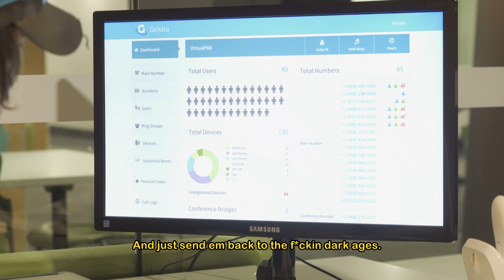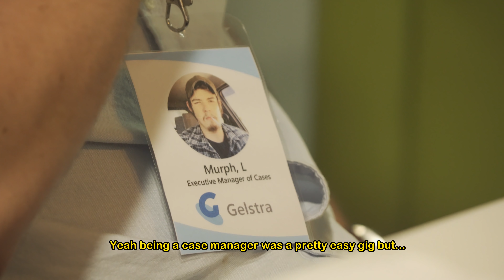Every Telstra Worker Ever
have you got 2-3 hours to waste on hold while i f around in the control panel? you do? perfectttttttttttttt